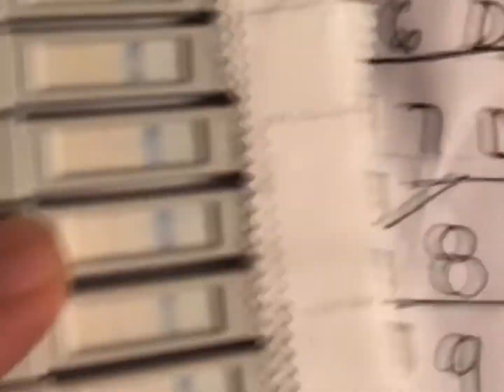Test de embarazo y ovulación línea de progreso